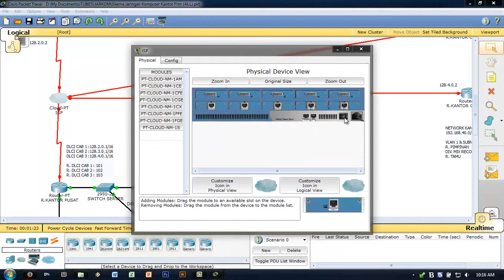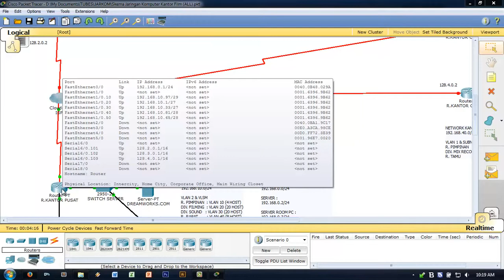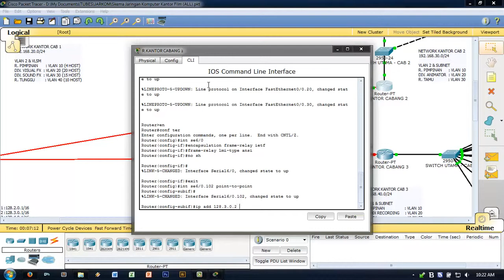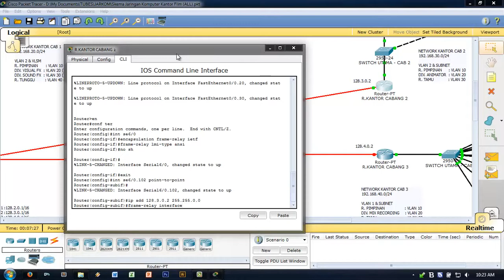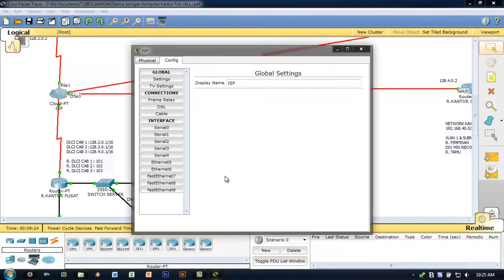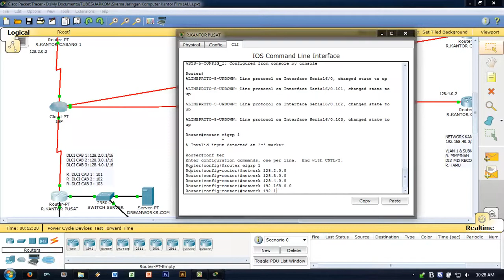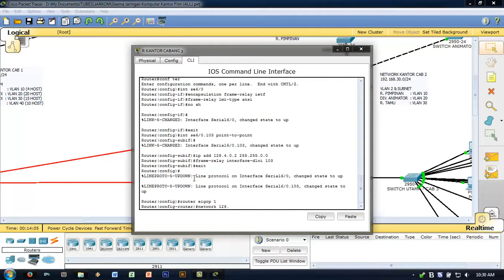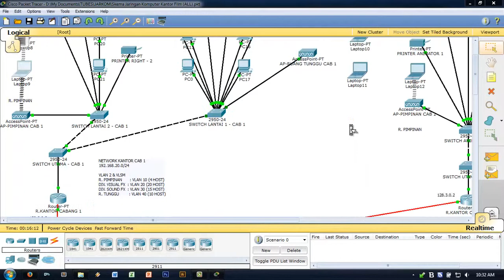CISCO Packet Tracer - Frame Relay (Cloud WAN), Router Routing